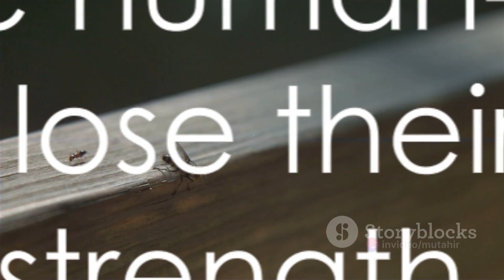what if ants get giant🐜